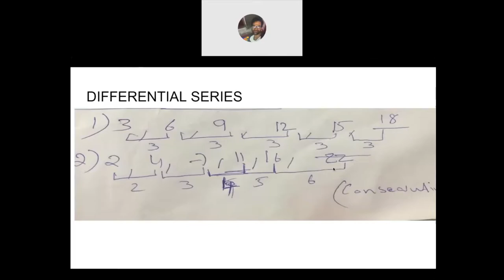NUMBER SERIES in telugu | NTA UGC NET